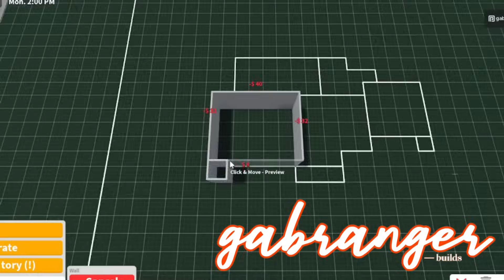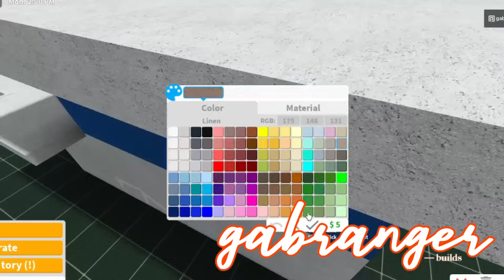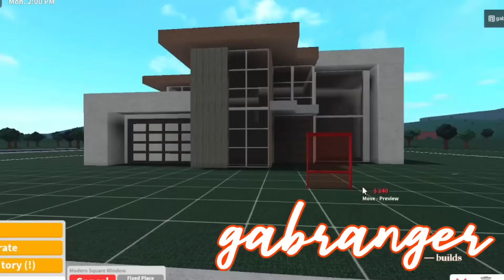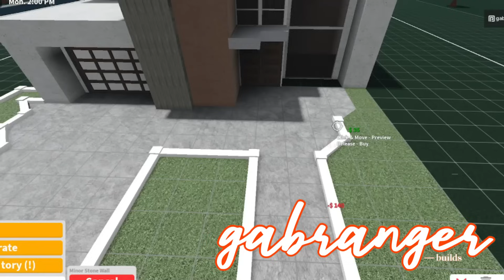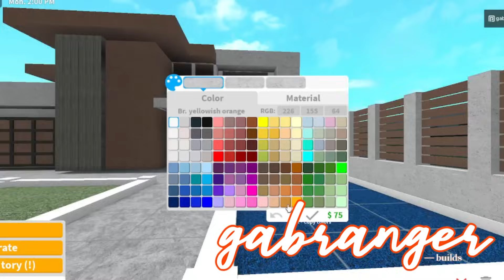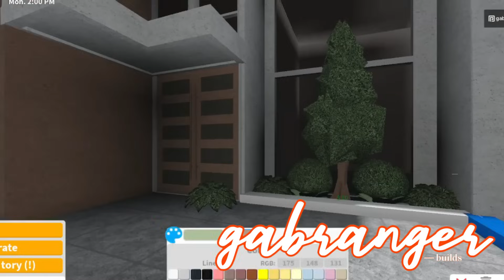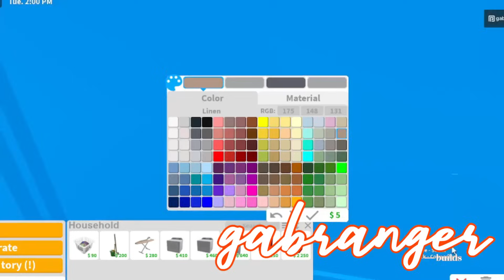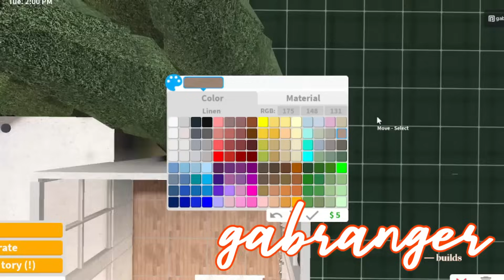Roblox | Bloxburg: 10k Aesthetic Modern Soft Aesthetic Mansion- No Largeplot (FULL BUILD)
𝗯𝗮𝗰𝗸 𝘁𝗼 𝗺𝗼𝗱𝗲𝗿𝗻
S1E11

Let’s be friends! (Roblox ID)
➳ gabreynger

House Description:
Features
➳ 3  bedroom
➳ 2 bathroom

Price –
➳ Total:
Exterior - 10k
Interior - 60k

Decals from:
Decals ID:

Gamepass Needed –
➳Multiple Floors
➳Advanced Placement